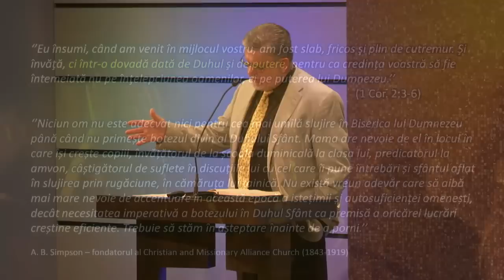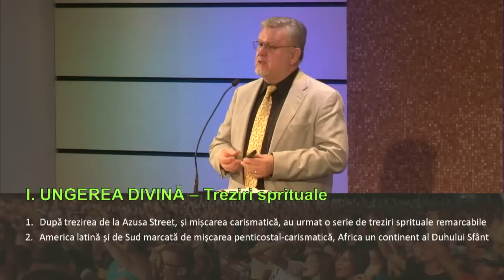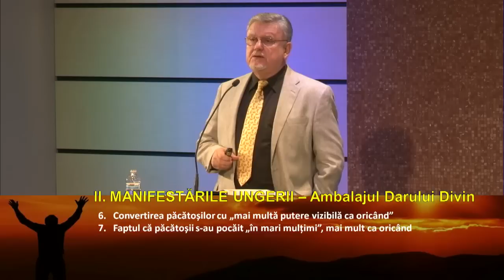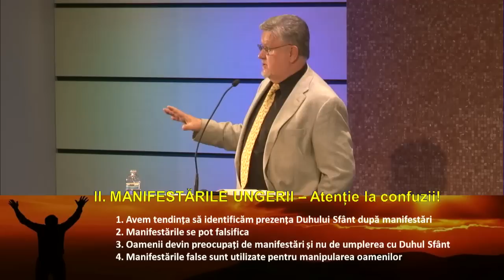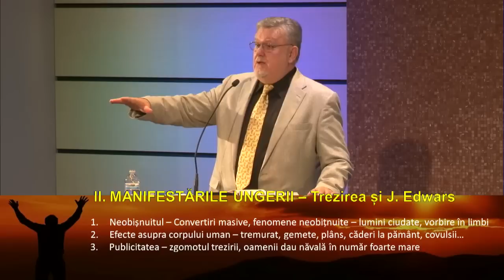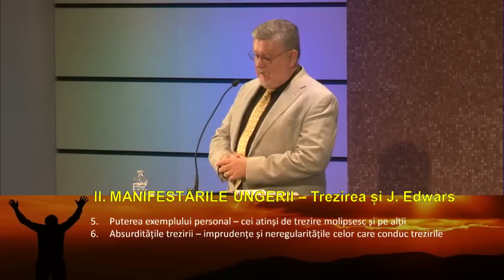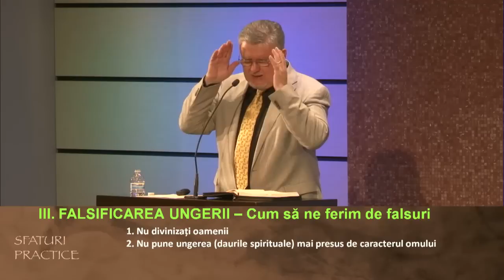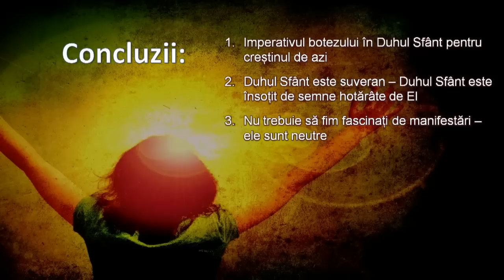Petru Lascau - Focul Duhului Sfant - 2. Ungerea supranaturala (18 Ianuarie, 2015)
Agape Christian Church, Arizona (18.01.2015). Mesaj din ciclul de predici "Focul Duhului Sfant". Predici pentru vremuri grele